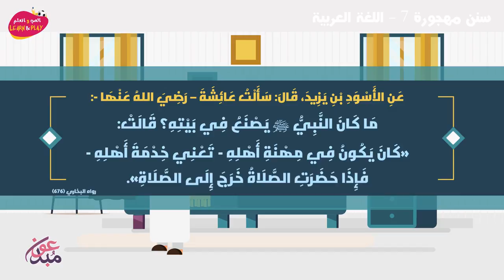سنن مهجورة 7